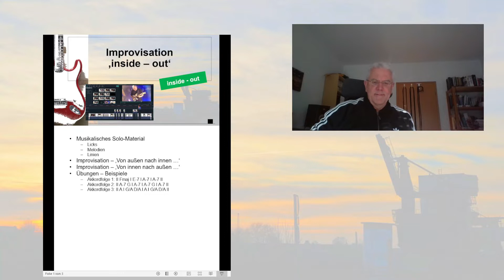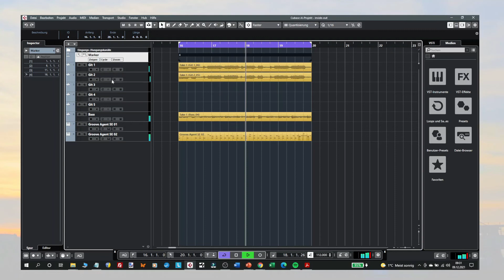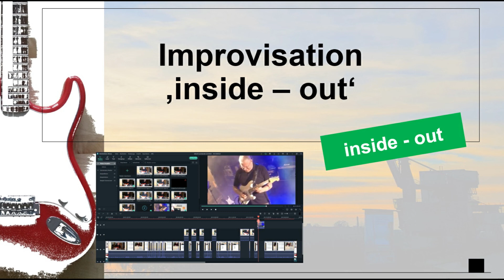Improvisation - 'Inside-Out'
In diesem Video geht es darum sein improvisierten Solo-Spiel mit seinem Gesang zu verbinden und so eigene melodische Ideen auf dem Instrument zum Ausdruck bringen zu können - viel Spaß :)